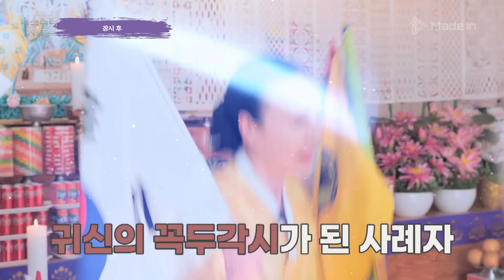매일밤 아기로 변하고 술을 마신다?!악령이 된 아버지와 조상에게 지배당한 30대 딸의 인생!귀신의 결계에서 잃어버린 삶을 되찾기 위한 최후의 퇴마 솔루션EP.132 [미스터리서클]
※미스터리서클 사례자 신청방법※

국내 최초 무당 토크쇼!
무(巫)가 선사하는 매혹적인 이야기부터 영적 솔루션까지~!
미스터리서클을 원(circle)한다면 GO GO!